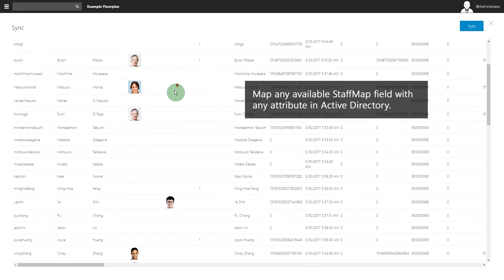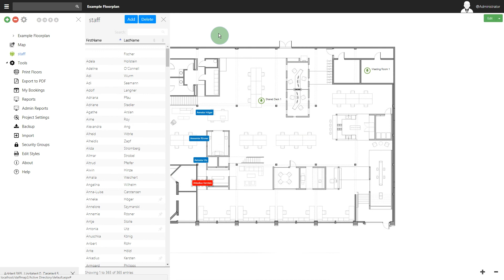Import or Sync from Active Directory (StaffMap 2)